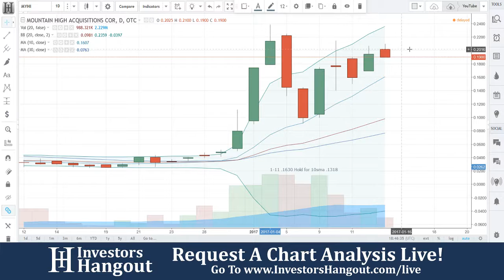MYHI Stock Live Analysis 01-13-2017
MYHI Stock Analysis (Mountain High Acquisitions Corp.) as of 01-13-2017. Brief description of the company and $MYHI stock chart analysis.